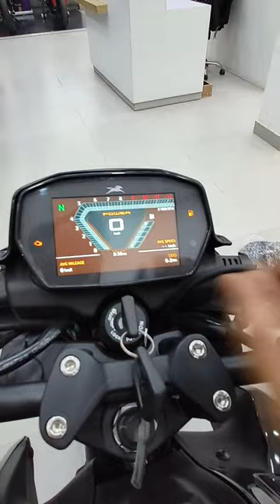Tvs Raider 125 E20 Bluetooth | Black Colour🔥🔥